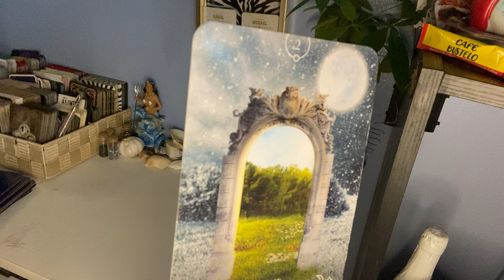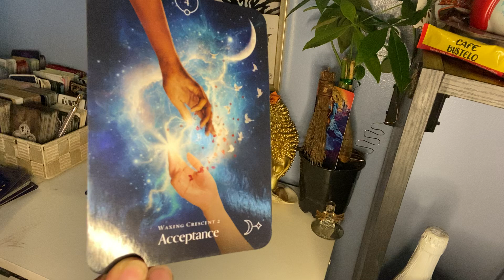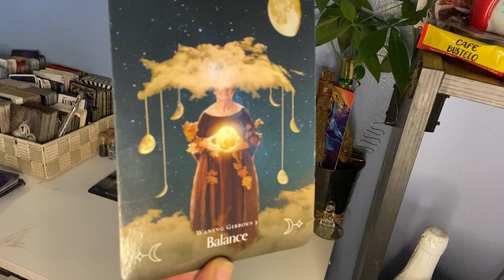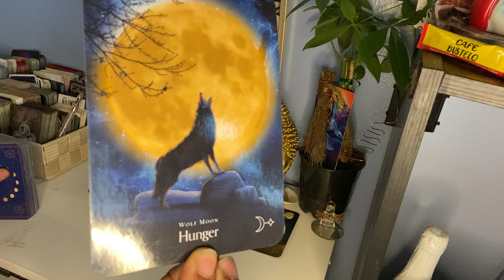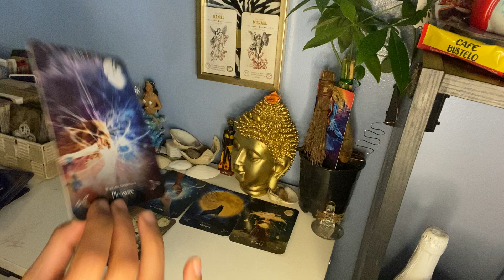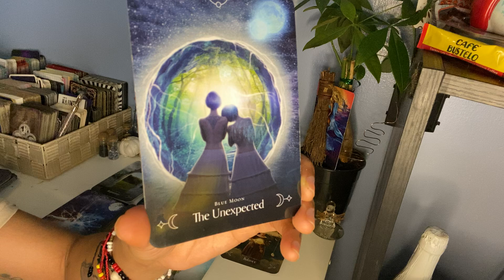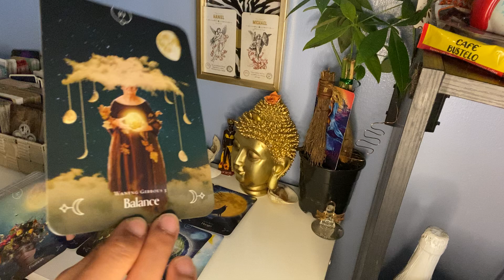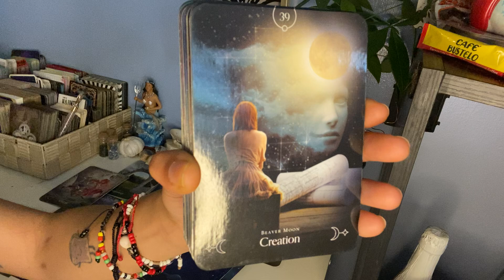THIS YALL BLUEPRINT MY EVERYTHINGS🙌🏼🥹🤞🏻ONE WITH THE #1 CREATOR9️⃣💱🌹